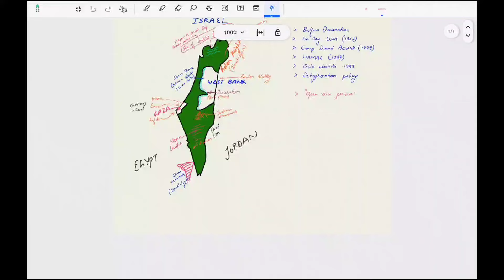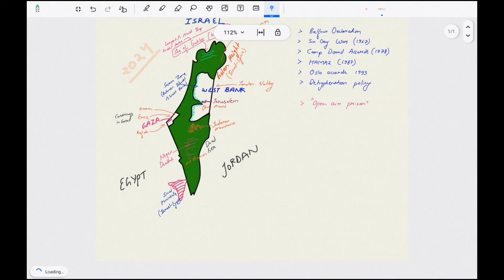ISRAEL MAPPING FOR UPSC | ASIA SERIES L1 | Complete Geography and IR covered in one video